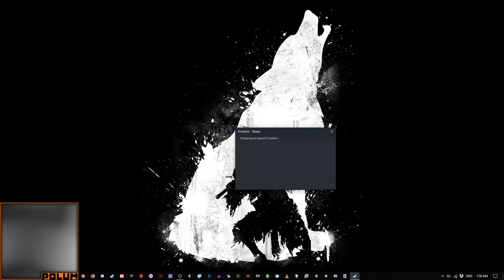Exanima Update 0.7.2 - Fresh Start - PART 1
Checking out the new update with a new character. Decided to be Unknown to get Derrin as a somewhat helpful NPC